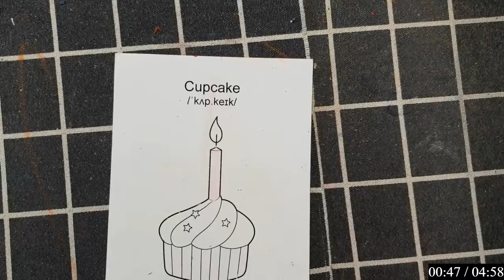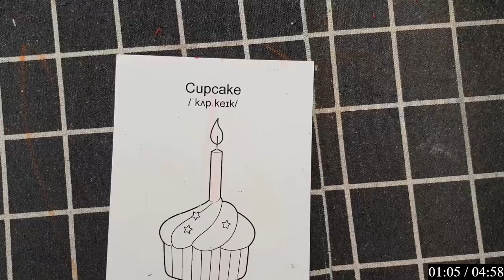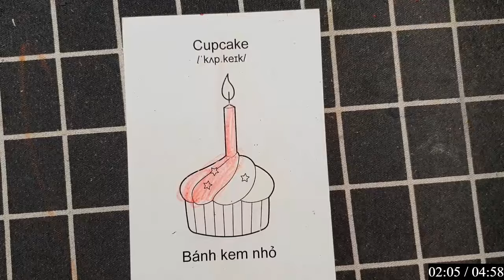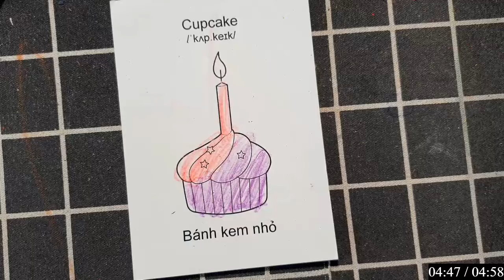BÁNH KEM 3 TẦNG TẶNG SINH NHẬT BẠN - Các bạn và mình cùng vẽ và tô màu hoạt động cuộc sống